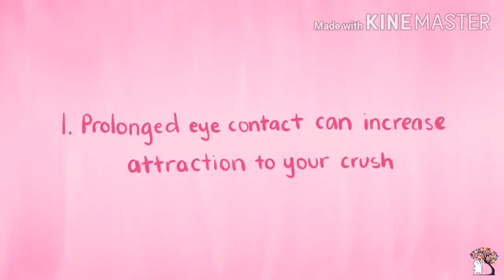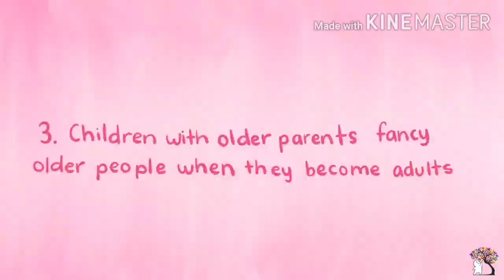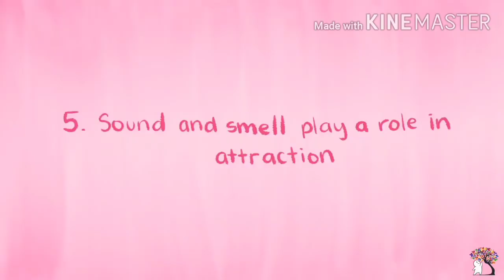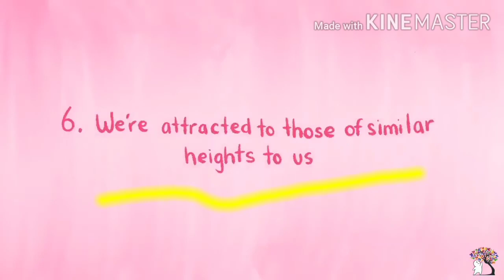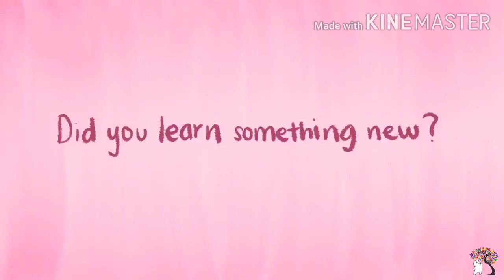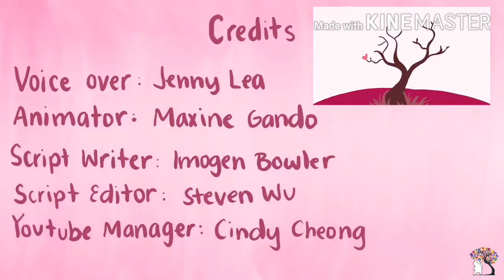8 Psychological Fun Facts About Crushes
So who are you crushing on? Tell us your secret crush stories below. We might even make a video out of it. crush psych2go psychologyfacts Also, if you haven't, we actually did a video a while back on 5 differences between crush vs lust a while back Here are the sources for anyone who wants to read about them. Just look them up via peer reviewed journals database like google scholar: 1) prolonged eye contact = stronger attachment and increased affection (Kellerman, Laird et al, 1989) 2) "opposites attract" - women are naturally more attracted to those with different HLA-complexes (genetic blueprints) (Kromer, Hummel, Croy et al, 2016). 3) children with older parents go on to find older people more attractive when they're adults (Perrett et al, 2002). 4) those with symmetrical faces tend to be viewed as more attractive (Grammer & Thornhill, 1994). 5) both sound and smell play a part in attraction (Groyecka et al, 2017). 6) we're attracted to those of a similar height to us, due to genetics (Tenesa et al, 2016). 7) the colour red makes women more attractive to men (ScienceDaily, 28th October 2008). 8) falling in love releases chemicals that make us feel good, cheeks flush, palms sweat and heart race (ScienceDaily, 6th Feb 2014). Help us with CC translations in your language Also, this script and research was brought you by our Magazine Manager Imogen Bowler. If you like her work, and would like to grab a copy of our magazines, you can do so

joseph thuo

License

SHOW LESS